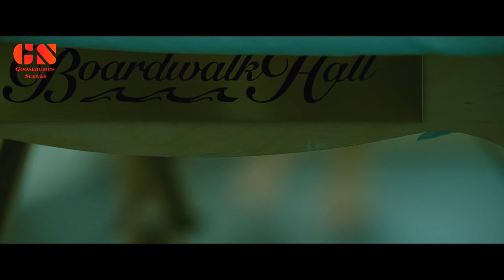Tom Hardy's Brutal UFC fights | Warrior 2011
If you have seen this amazing movie , there is no doubt that you have missed some of the brutal UFC fights that will give you definitely Goosebumps 😜 Here you can enjoy those scenes again, with Tom Hardy's Fantastic acting
1st Fight: 00:17
2nd Fight: 03:42
3rd Fight: 06:45
4th Fight: 07:42
Final Fight: 10:36
and if you have not seen this Fantastic movie yet, it should be the first thing you do after watching this video completely and give it a thumbs up and share it with your friends that love movies and Brutal fights